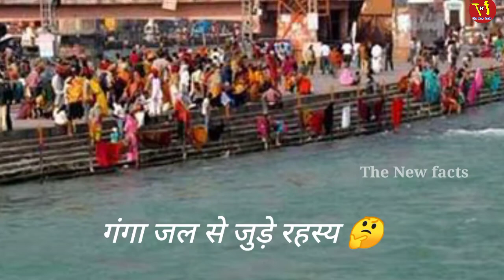गंगा जल से जुड़े रहस्य 🤔 facts about God | gangaajal Pavitra kya hota facts about ganga maiya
next video 📸